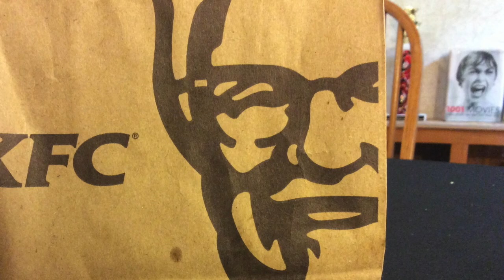NEW KFC ZINGER Chicken Sandwich Review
Hello Heard!  Once again, we bring you news from the fast food front!  Today, we taste the New KFC Zinger Chicken sandwich!

Leave us comments and tell us what you think.